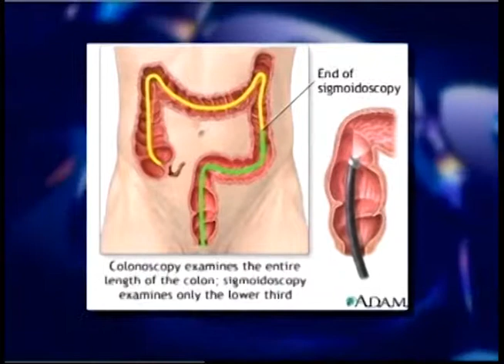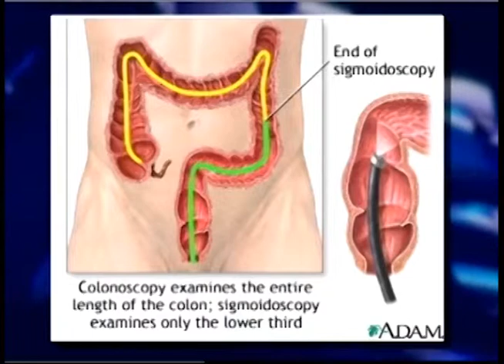Colorectal Cancer: Screening, Diagnosis and Treatment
In this episode of Your health, Dr. Nader Hanna discusses colorectal cancer.